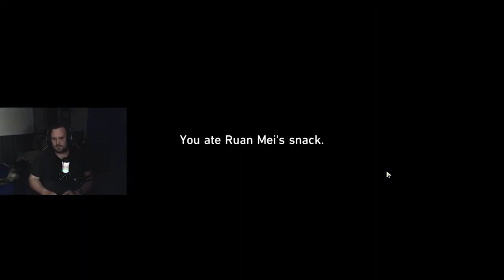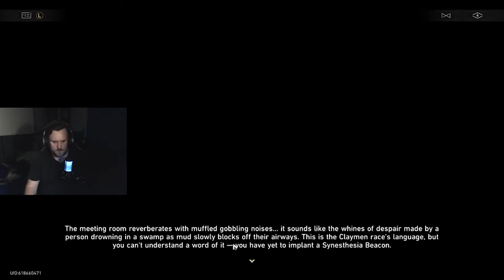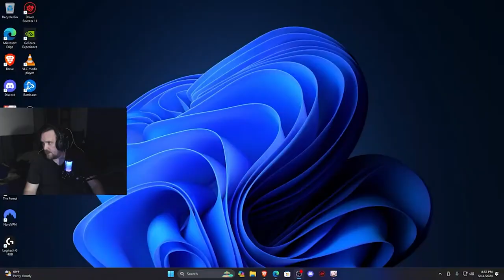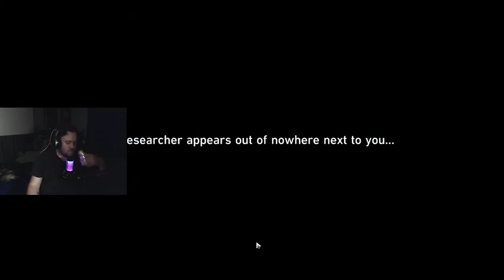I CAN'T SPEAK ABOUT HER! | Trailblazer Continuance Mission (HSR)